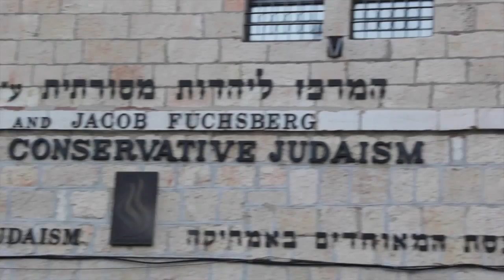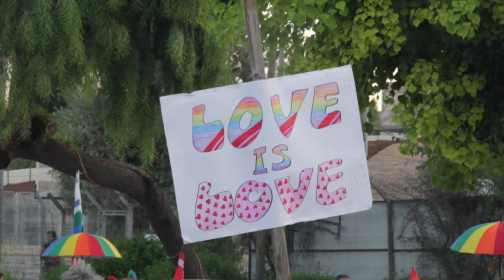Jerusalem Pride March Terror Attack: Ultra-Orthodox Jewish Man Knifes Six People (2015)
Yesterday saw a heinous terrorist attack at the Pride (LGBTQ) march in Jerusalem in which six were injured, leaving one woman in a critical condition. The perpetrator, an ultra-orthodox Jewish man called Yishai Shlissel, was released from prison only a few weeks ago after serving 10 years for a similar attack on the parade in 2005 in which three people were injured.

See the scene before and after the attack.